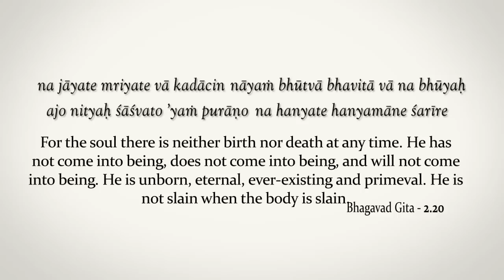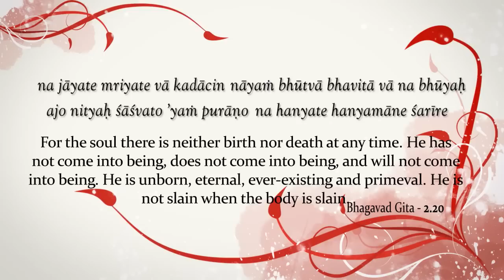Bhagavad Gita: Remains Ever-Youthful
Bhagavad-Gita As It Is 2.20: For the soul there is neither birth nor death at any time. He has not come into being, does not come into being, and will not come into being. He is unborn, eternal, ever-existing and primeval. He is not slain when the body is slain.